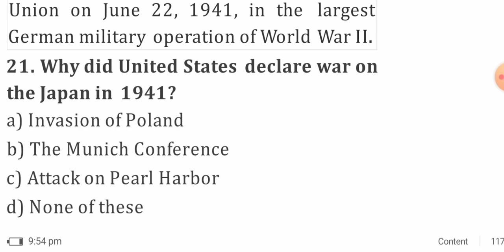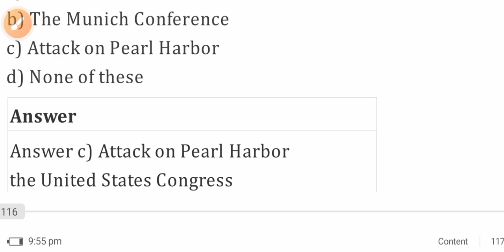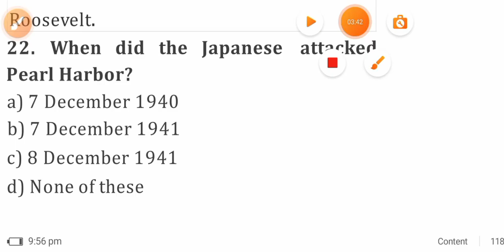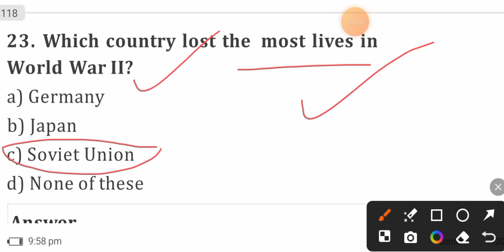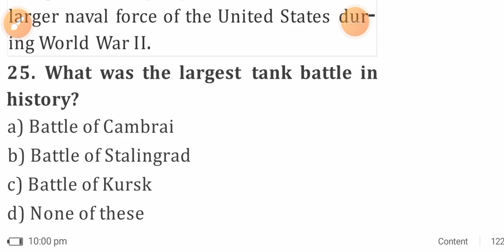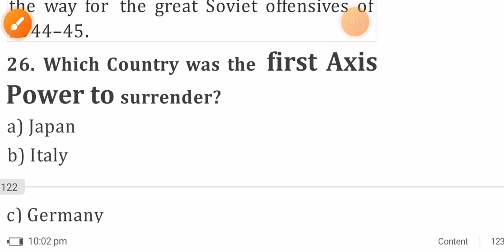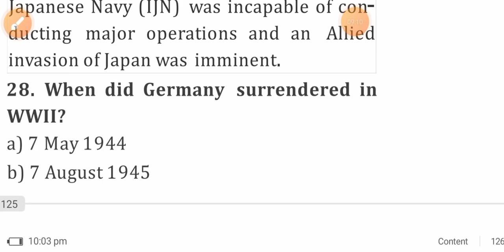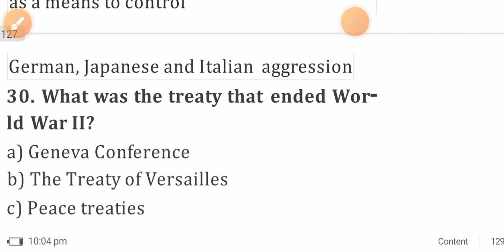MCQs ON WWI & WWII ସମସ୍ତ ପରୀକ୍ଷା ପାଇଁ ଉଦ୍ଦିଷ୍ଟ